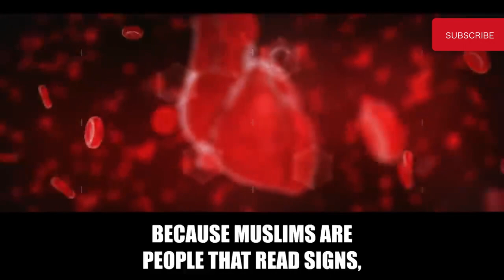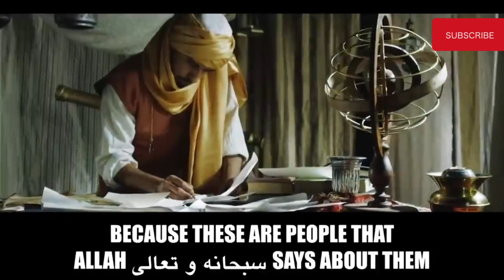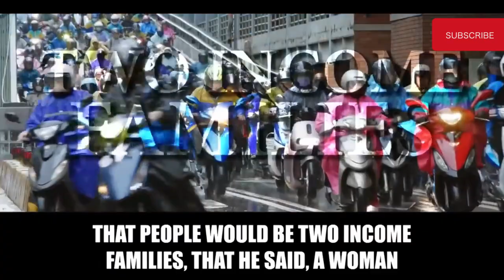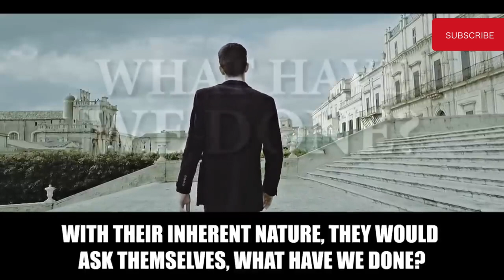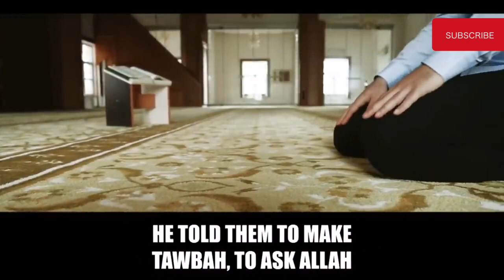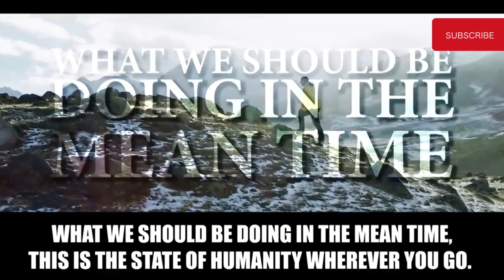2023 is the end of the world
Title: MUHAMMAD ﷺ TAUGHT THIS SPECIAL SECRET TO BECOME

Hopefully, you are enjoying the good life. To learn about Islamic life, watch our videos that make your life perfect 👌 to Islam.

Here you watch pure Islamic and original content. That makes your life and day suitable. May Allah bless you. MAY Allah make your life excellent and easy.